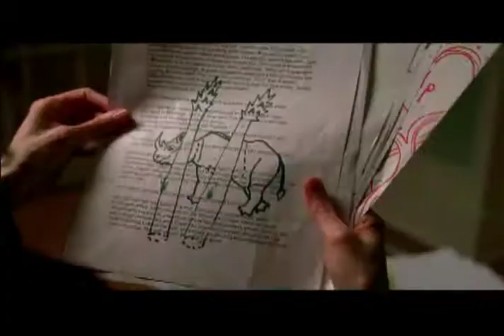Lovely By Surprise - Official Movie Trailer